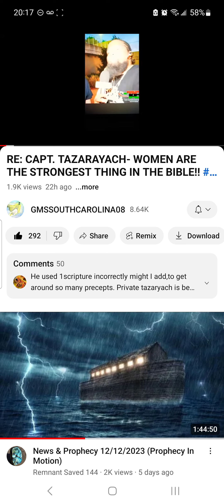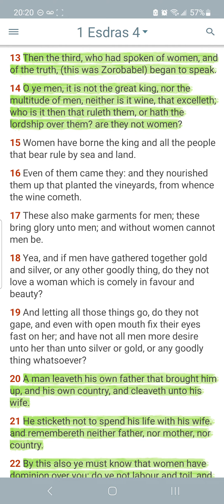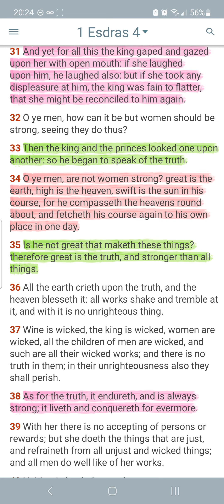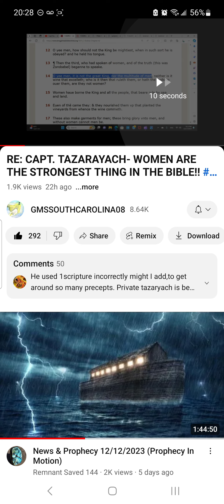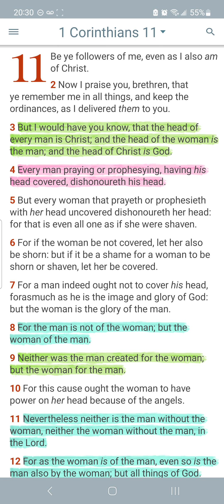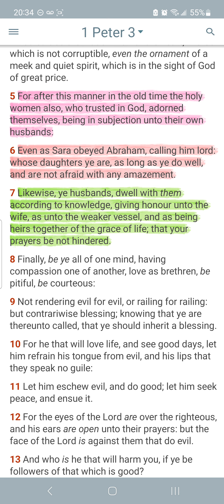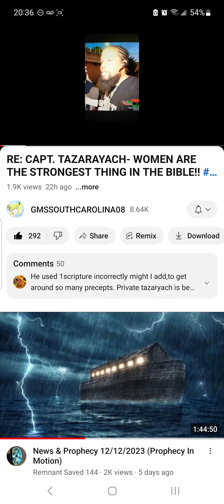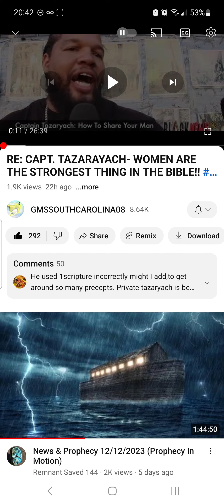Capt Tazaryach breakdown was WACK